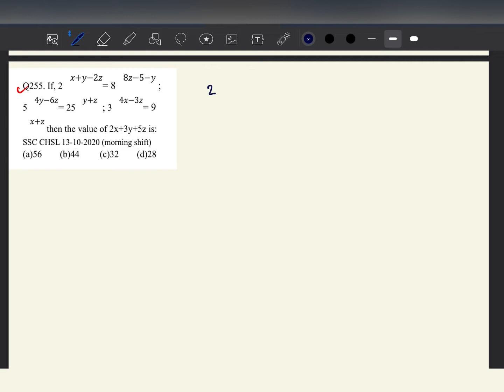255 If 2^(x+y-z) =8^(8z-5-y),5^(5y-6z)=25^(y+z), 3^(4x-3z)=9^(x+z), then the value of 2x+3y+5z is